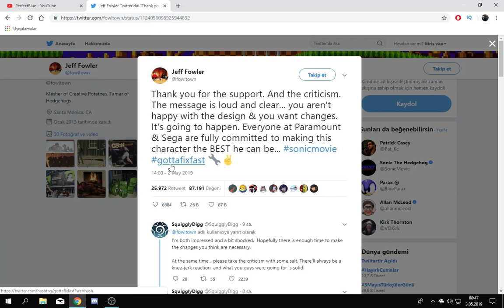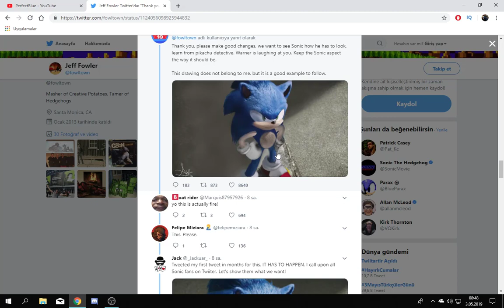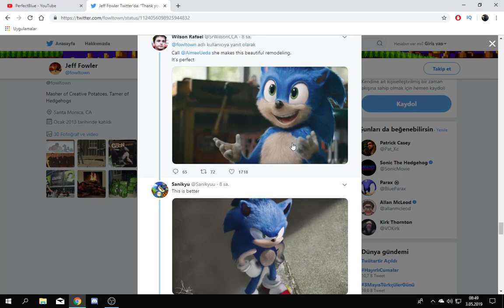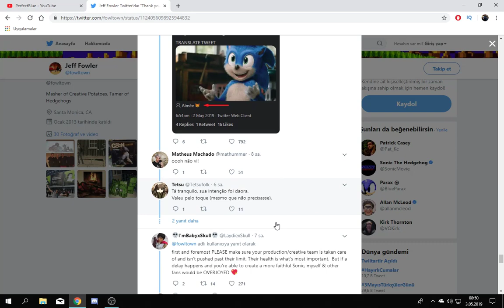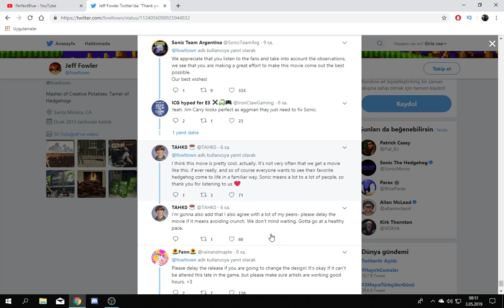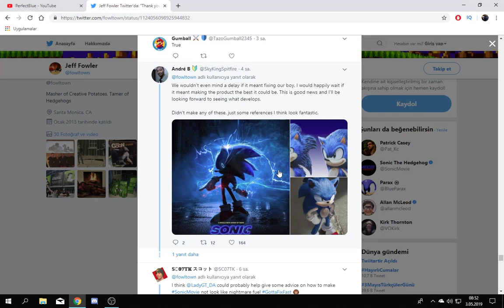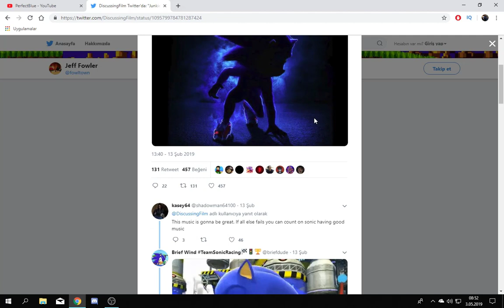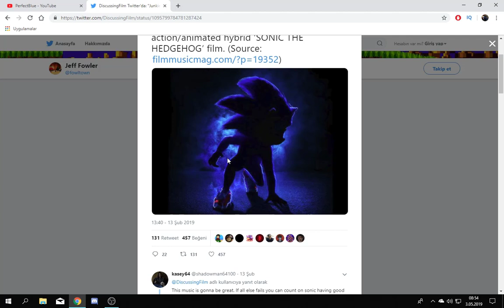Sonic'in Film Dizaynı Değişecek!!!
Herkese tekrardan merhabalar arkadaşlar bildiğiniz üzerine Filmde göreceğimiz Sonic Dizaynı bir çok kişiyi rahatsız etmiş ve büyük tepki toplamıştı bunun üzerine Sonic Dizaynını tasarlayan kişinin twitter hesabından yaptığı açıklamaya göre Dizaynın değiştirecekleri yönünde açıklama yaptı devamı videoda

Herkese merhabalar arkadaşlar bu kanalda seri olarak oyunları oynayıp
türkçe çevirisi olmayan oyunların türkçe altyazısını bire bir kendim
çeviriyiyorum çevirilerimde hata veya bu şekilde çevirmişsin ancak
bu şekilde daha iyi olur gibi (yapıcı eleştiri) olduğunda geri dönüş
yeni gelmesini istediğiniz altyazılı oyun videoları içinde yorum
yapmayı unutmayın iyi seyirler.

Kullanabilirsiniz